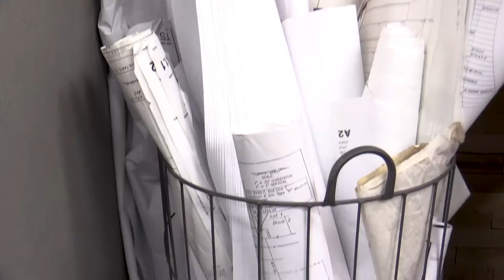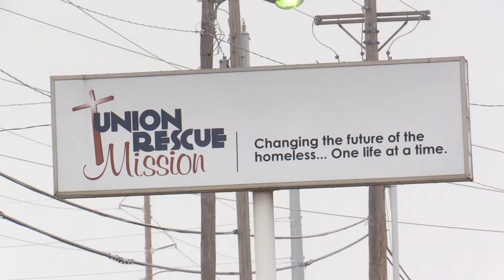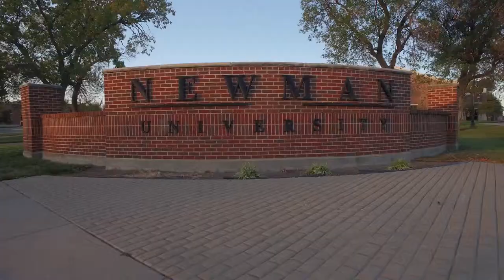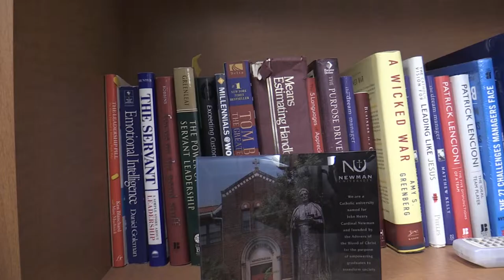Bob Simpson Video Profile | Cardinal Newman Medal 2019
The Cardinal Newman Medal was established in 1983 by the Board of Directors of Kansas Newman College as a continuation of the former Sacred Heart College Award for Distinguished Service. The medal was then continued with the formation of Newman University in 1998. By conferral of the Newman Medal, considered the highest award that the university can bestow, the university seeks to recognize persons who have been instrumental in the growth and development of the university. Either through scholarship, intellectual pursuits, community service or spiritual life, such persons exemplify the truths Cardinal Newman espoused.